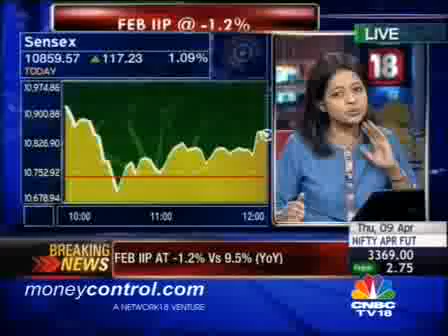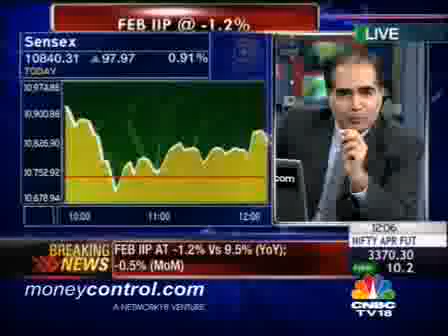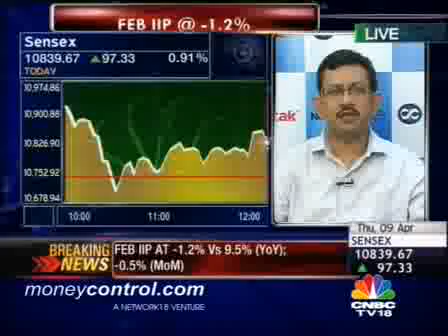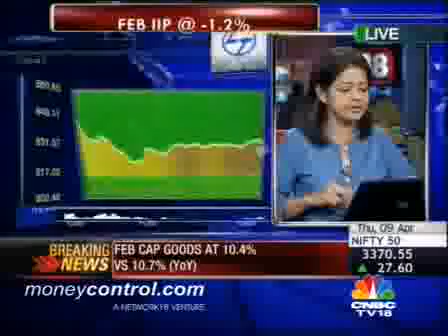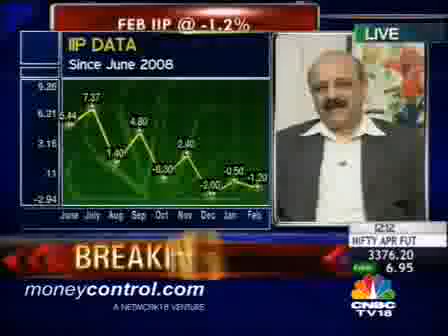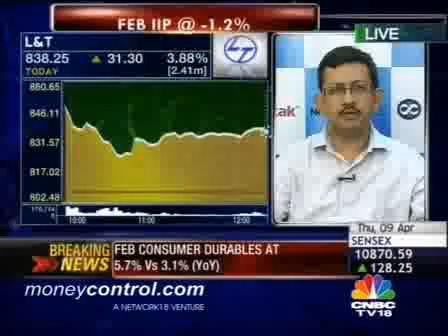IIP Watch: Expert's Take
Saumitra Chaudhuri of ICRA & Indranil Pan of Kotak Securities on the IIP data released today.